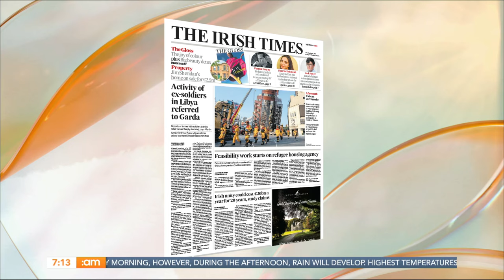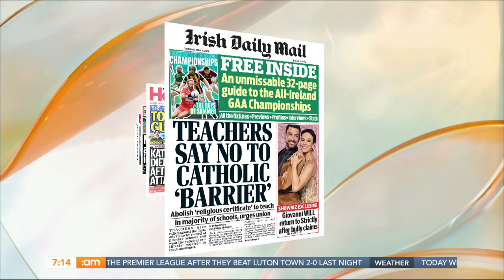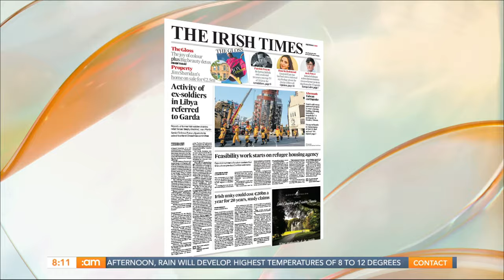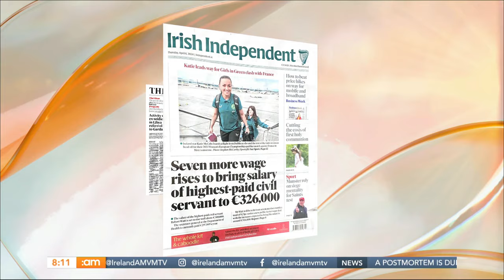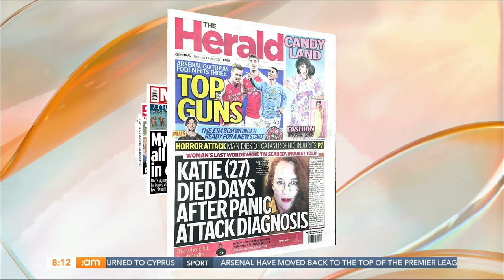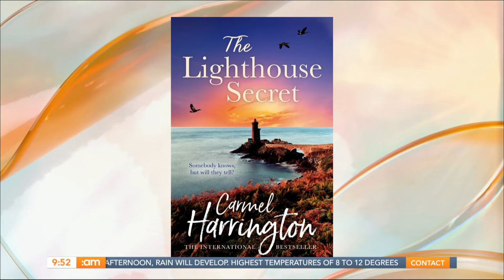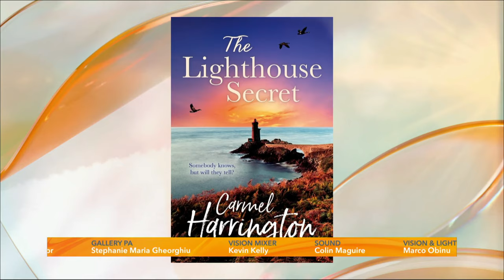Football Legend Andy Townsend, Parent Holiday Day Priority & Carmel Harrington | Ireland AM 04/04/24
✨TOTALLY THURSDAY✨

Coming up:

👨‍👩‍👧‍👦 Do parents get priority when it comes to holiday leave? We’ll be discussing
⚽️ Football legend Andy Townsend joins us for a chat
☘️ 🇮🇪 We’re championing some Irish businesses

Plus, Deric is live from Cahir, County Tipperary getting his steps in 🚶🏻